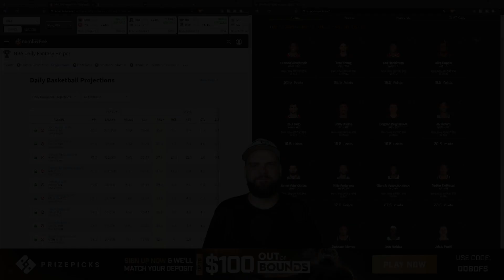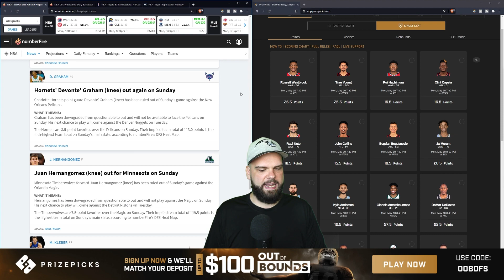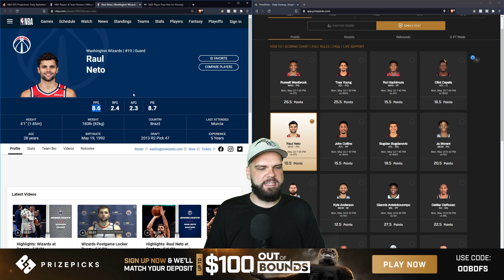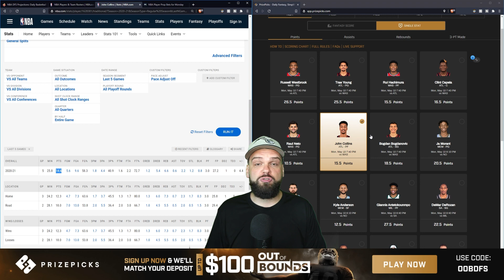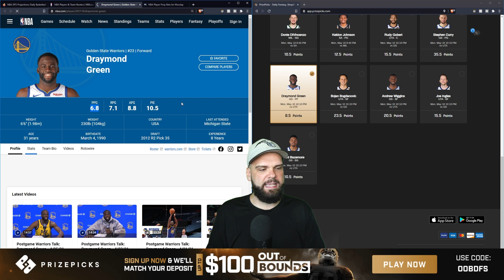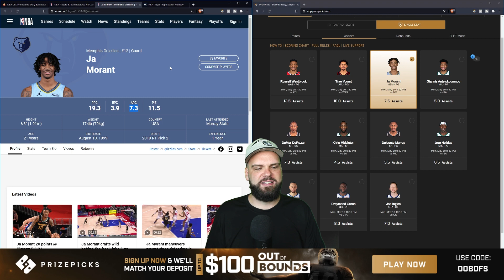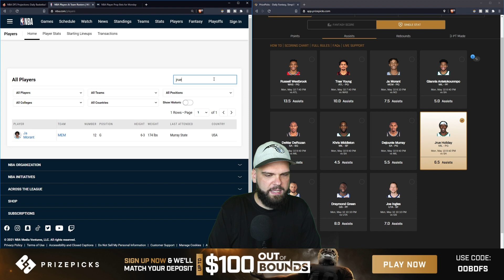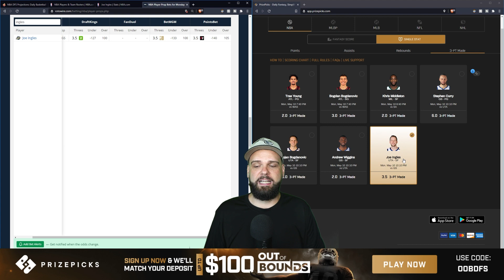PrizePicks NBA DFS 5/10/2021 Best Fantasy Basketball Picks and Player Props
C.J. Curry goes in-depth to find the best NBA DFS picks and player props on PrizePicks for the 5/10/2021 NBA slate, which starts at 7:40 p.m. ET on Monday, May 10th.

Interested in playing PrizePicks? New members: deposit now for an instant 100% deposit match up to $100!